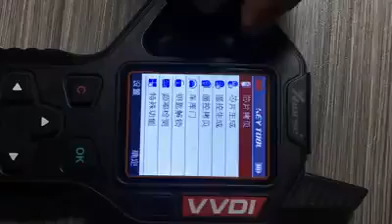Xhorse vvdi key tool copy Toyota G Chip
Copy Toyota G chip with Xhorse vvdi key tool remote maker.
video demo is in Chinese version, but English verison does same job as well.